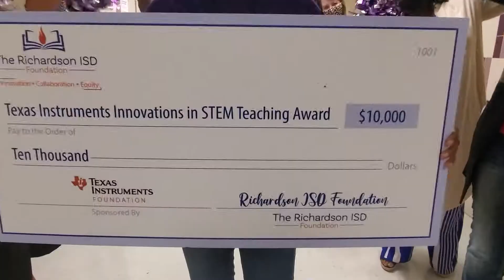2021 Texas Instruments Foundation Innovations in STEM Teaching Award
Texas Instruments Foundation
Innovations in STEM Teaching Award
2021 Prize Patrol